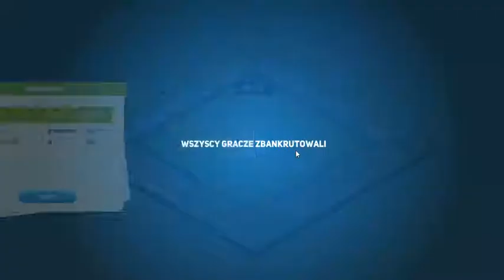Ja zadam rewanzu -- MONOPOLY #1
SPODOBAŁO SIE to daj suba i pieprznij dzwonek łapkami terz nie pogardze